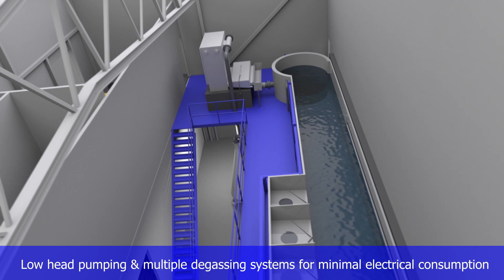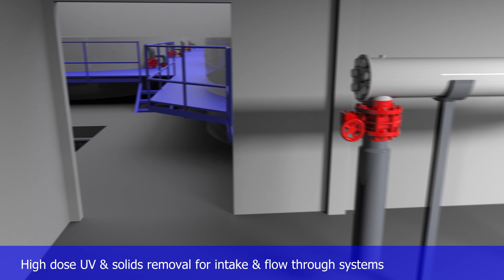ABTG Norway LDG01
AquaBioTech Group
Norway Project LDG